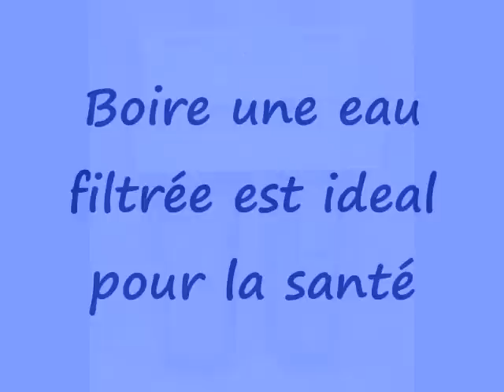Filtre pour eau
Leau est essentielle à la vie et filtrer leau du robinet élimine les produits chimiques et vous procure une eau propre et idéale pour la santé. Pour en savoir plus sur les filtres pour eau, cliquer sur le lien maintenant.